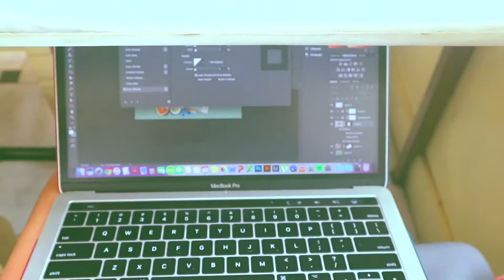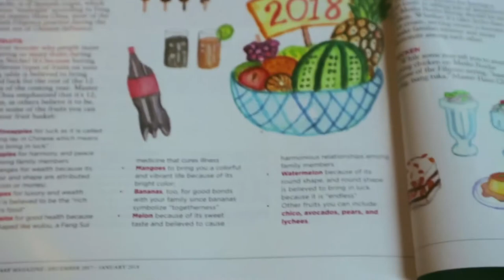Work Date At Chelsea Grand Cafe (†) ... And Failing At Breakout PH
My friends ate at the place that was once the Chelsea Grand Cafe (RIP †) and tried to solve one of Breakout Serendra's escape rooms, Number 1 Fan. Spoiler alert, we failed.